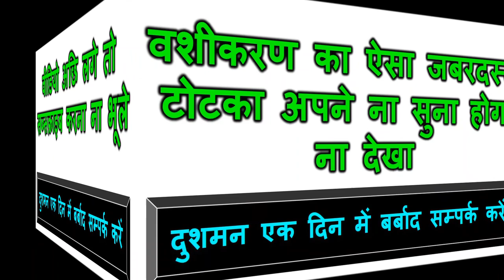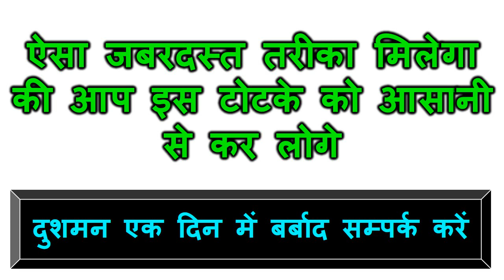यहाँ पर नाम लिखकर तैं तीम स्वः बोलो दस बार और सो जाओ सुबह तक वशीकरण हो जायेगा vashikaran sali wala